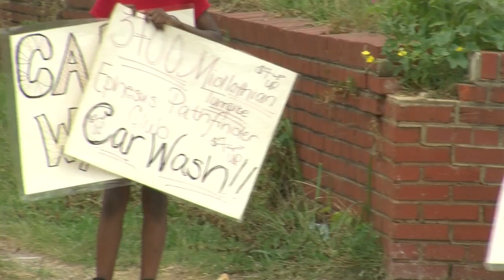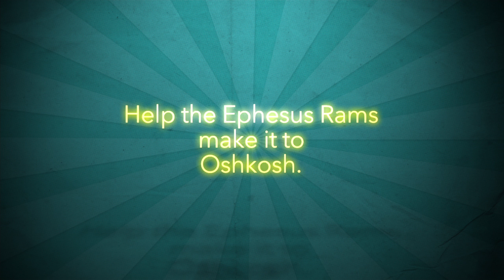Ephesus Rams 2014 GFM Promo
Help the Ephesus Rams raise money for Oshkosh